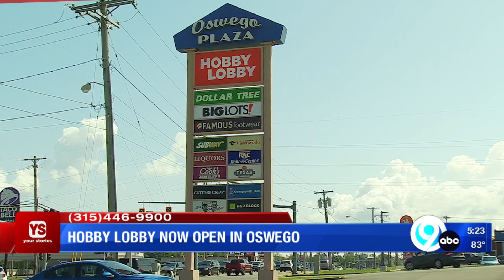YS: Hobby Lobby now open in Oswego